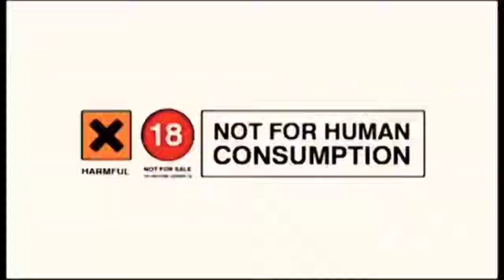Back in the GYM - (bareback)